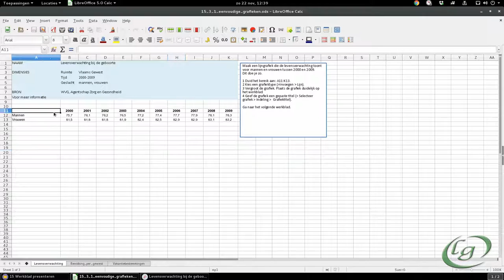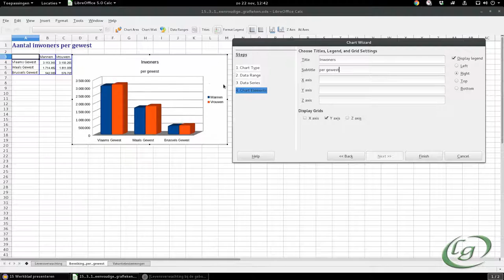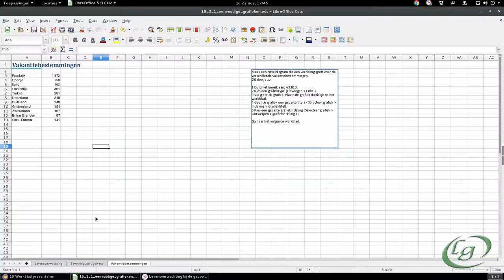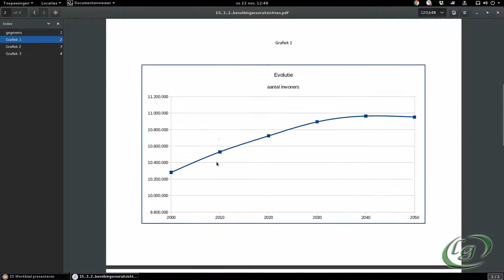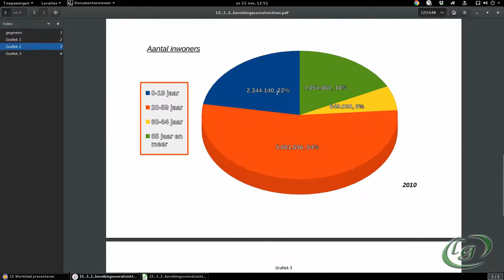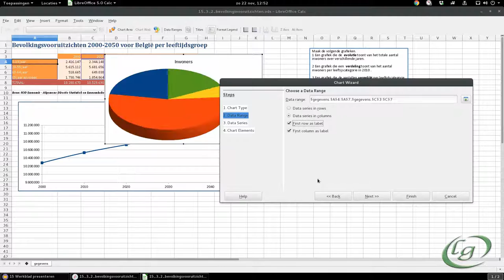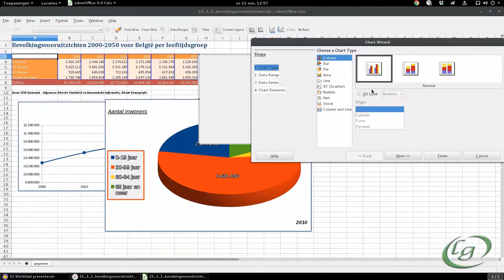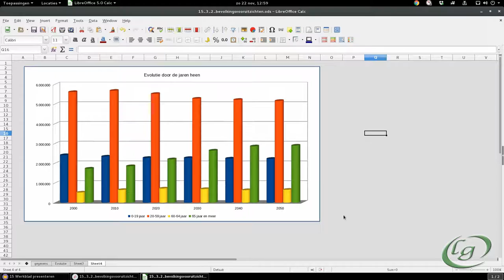Rekenbladen - Grafieken (oef. 15_3)